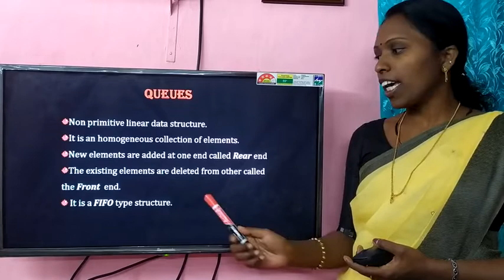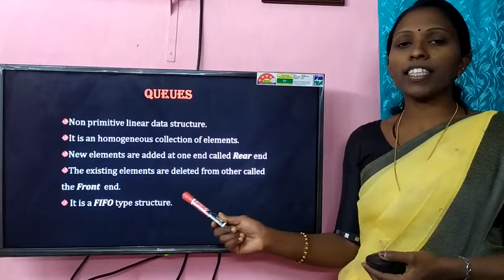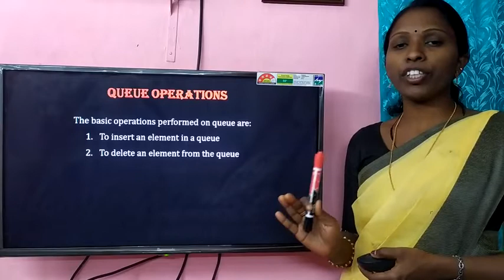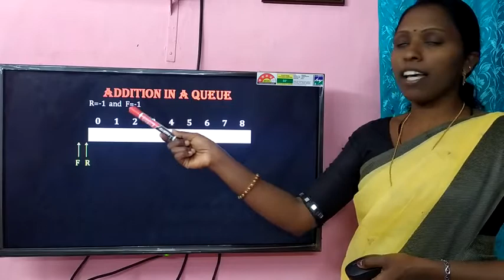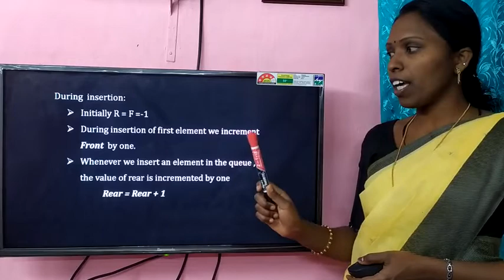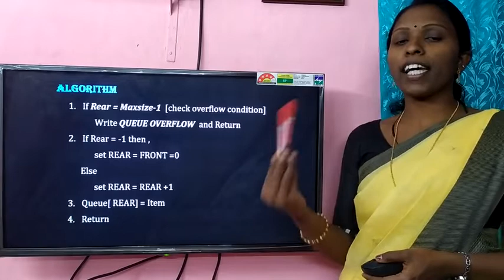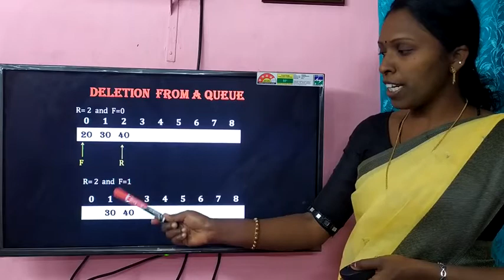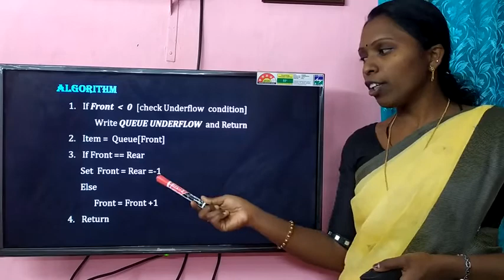Linear queue operations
By Nancy D Cruz